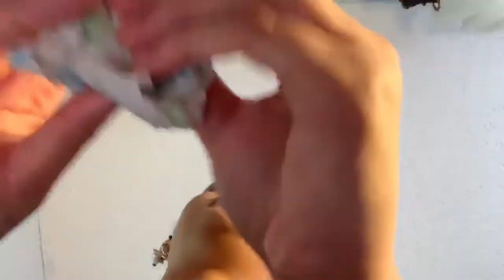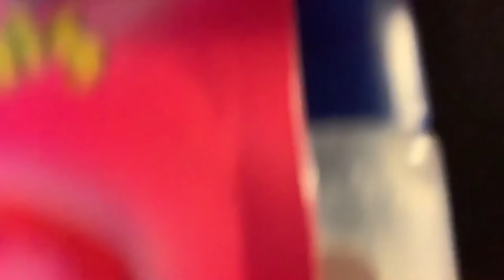Monkey bite prank😝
Yea it’s long we’re sorry but enjoy 😊